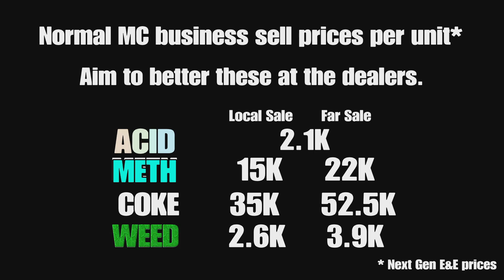GTA Street Dealers locations today 4 May 2023 : GTA Online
Where to find the 3 street dealers today 4 May 2023 (STAR WARS day) in GTA 5 Online.

00:00 intro
00:10 best unit prices
00:20 dealer 1
01:07 dealer 2
02:14 dealer 3